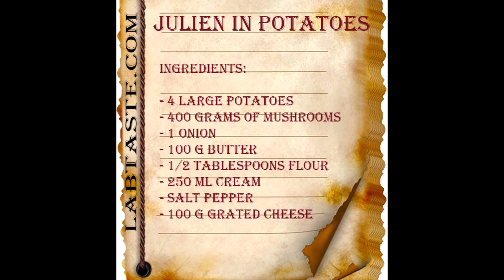Julien in potatoes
Preparation:

1. Wash potatoes but do not peel. Cut the potatoes into 2 equal parts.
2. dessert spoon remove the flesh of the potato. We need a kind of boat potatoes with thick skirting no more than 5-7 mm.
3. Get potato boats put in cold water to the potatoes are blackened and put extra starch.
4. Melt the butter in a frying pan, put the mushrooms in it.
5. Simmer mushrooms over moderate heat about 5-7 minutes, then add them finely chopped onion.
6. Add the flour to the pan.
7. Quickly stir the mass thickens.
8. Put in a pan the cream or sour cream. Season with salt and pepper and simmer another 3-4 minutes until thick cream (or sour cream). Remove from heat.
9. The heat-resistant and lightly oiled bowl put our potato boats, each boat put in a small piece of butter and a little salt and pepper.
10. Fill the mushroom filling pumps.
11. Put the potato boats in the oven, preheated to 180-200 degrees.
12. Bake julienne potatoes 15 minutes, then sprinkled with grated cheese each boat to form a crust. Put back in the oven and bake for another 15 minutes until tender.
13. As soon as the potatoes are covered with golden brown on all sides - so the dish is ready.
14. Before serving, pour the melted butter.